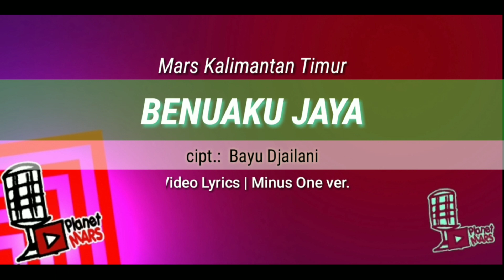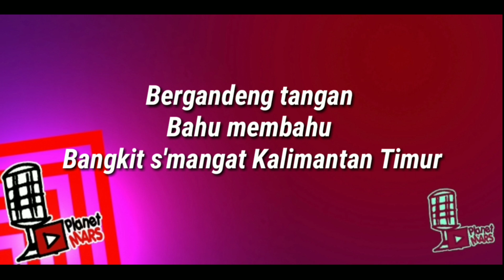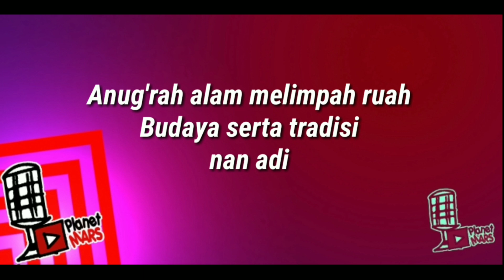BENUAKU JAYA (Mars Kalimantan Timur) - cipt. Bayu Djailani [Minus One | Video Lyrics ver.]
Lirik lagu BENUAKU JAYA (a.k.a. Mars Kalimantan Timur) ---

BENUAKU JAYA
(Mars Kalimantan Timur)
Ciptaan: Bayu Djailani

Derap langkah pembangunan kita,
Di alam kemajuan reformasi
Bergandeng tangan, bahu - membahu
Bangkit s'mangat Kalimantan Timur.

Anugrah alam melimpah ruah,
Budaya serta tradisi nan adi,
Undang - Undang Dasar empat lima
Pancasila landasan hidup kita.

Berbagai suku bangsa dan budaya
Rukun damai sentausa
Membangun Kalimantan Timur kita
Ruhui Rahayu

Bangkitkan niat bakti langkah nyata
Di lingkungan indah sekitar kita
Hijaulah alamku, damailah Kaltimku
Do'a kita semua...
Kalimantan Sejahtra.

Sesuai dengan:
KEPUTUSAN GUBERNUR KALIMANTAN TIMUR. NOMOR 431.1/K.13/2011. TENTANG. PENETAPAN LAGU MARS DAN HYMNE PROVINSI KALIMANTAN TIMUR

Tersedia:
Musik Pengiriang versi Piano (format midi)
Partitur not angka S.A.T.B.

Silahkan ketik alamat email teman-teman di kolom komentar untuk memiliki SEMUANYA secara GRATIS* (syarat dan ketentian berlaku)

Jangan lupa untuk selalu mendukung PLANET MARS dalam melestarikan kumpulan lagu Mars di bumi pertiwi.

Ketik juga di kolom komentar mengenai lagu Mars apa yang pengen kalian denger dan kami akan merespon ASAP.

PLANET MARS juga dengan tangan terbuka menerima segala kritik maupun saran yang ditujukan demi kemajuan channel ini.

Nantikan kreasi kami selanjutnya.

Salam dari Saudaramu,
PLANET MARS.